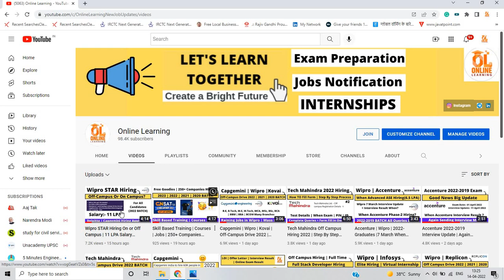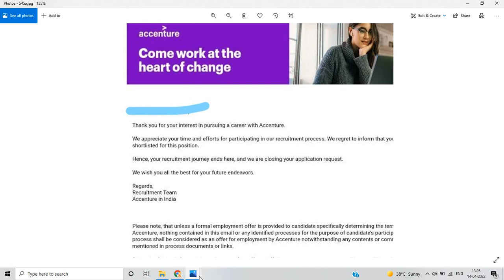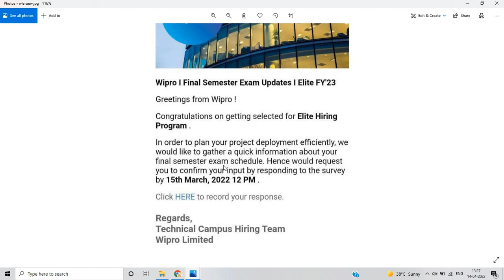Accenture | Wipro Updates | Interview Result Out | Rejection Mail | Final Sem Exam Update 2022-2019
WIPRO Important updates
accenture 2022 updates
online learning
software hiring
 jobs freshers
fresher hiring
freshers hiring
Hiring freshers
STEP internship
product company
summer internship
off campus
freshers jobs
btech jobs

 @Online Learning